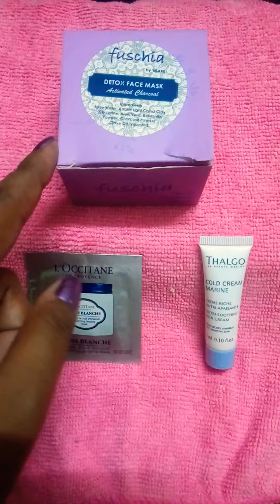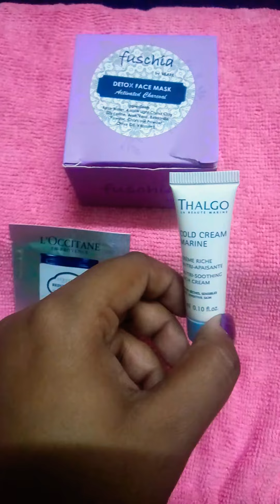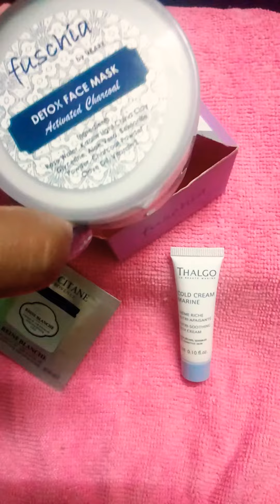Smytten Trial Review 1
Smytten is an online discovery platform for premium products & services. Smytten's main aim is to be the 'bridge to luxury' for the Indian consumers.
They offer free trials on sign up where you can choose one full size product and two samples for which you have to pay RS 195. They curate a list every week with different products. You getRs 165 credited back to your smytten wallet which you can use for further shopping on next purchase. Once you make the purchase you get 3 trials renewed.

I chose below products:

Full sized- 1)Fuschia Charcoal detox mask
Trials-  2) L'Occitane Reine Blanche Whitening Cream
3) Thalgo Hydra-Marine 24h Cream

Next up the products I ordered after getting the cashback 😃